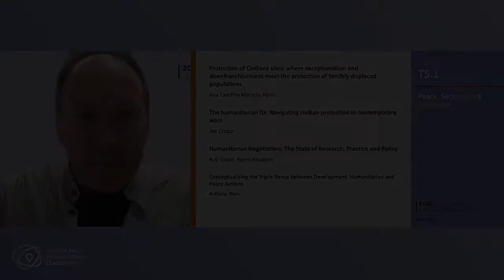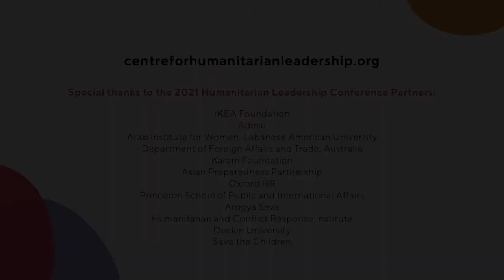Protection of Civilians sites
Since December 2013, the UN peacekeepers and a host of humanitarian actors have been providing shelter and assistance at UN bases in South Sudan to approximately 200,000 civilians who have been internally displaced by armed conflict. Known as Protection of Civilians (PoC) Sites, these spaces tend to maximize the condition of precariousness that forced people to move in the first place.

In this presentation, Ana Carolina Macedo Abreu (MA candidate for the program in Peace and Justice of the University of San Diego) introduces PoC Sites and looks at their site management and security routines, as well as protection rationales sustaining them. Ana points to instances of rupture and continuity between the Sites and other spaces that have met systematic scrutiny and criticism in literature and political debates. Finally, Ana interrogates what clues the PoC sites offer about the humanitarian and security protection discourses that underpin them, and the relationship between the two.